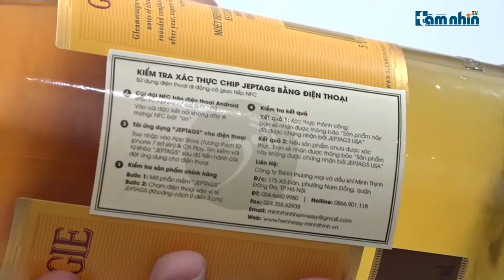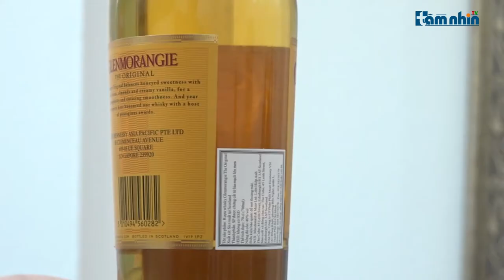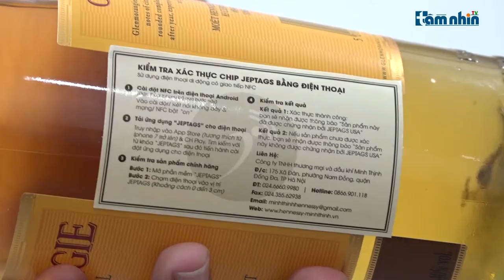Người tiêu dùng cần câu trả lời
Tầm nhìn TV: Trong buổi làm việc với báo chí ngày 6/6/2019 phía nhà sản xuất Glenmorangie vắng mặt. Phóng viên đã yêu cầu Moet Hennessy và Glenmorangie phối hợp cung cấp thông tin cho báo chí và công luận. Phía Moet Hennessy không có bất kỳ thông tin nào cung cấp người tiêu dùng